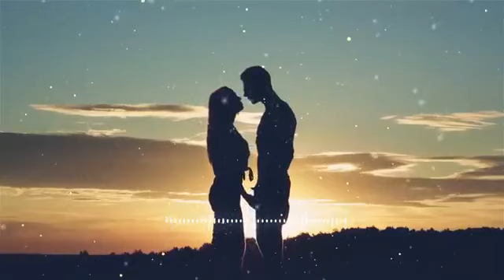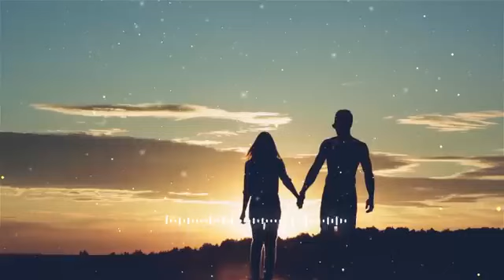non stop mashup songs love 💕 | mashup song | Hindi songs